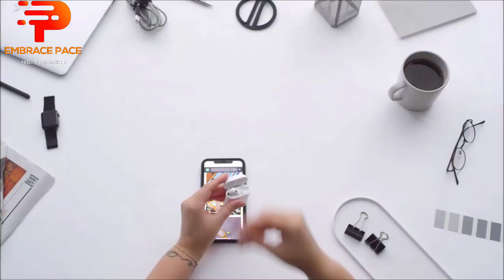5 STEPS TO CHANGE YOUR LIFE! | BY DR. JOE DISPENZA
These 5 steps can certainly change your life around!! We are so jinxed into the outside world of competition, social media, television, etc that we barely make out time to correct our innerself!!

Your thoughts produce your circumstances!! So learning to culture your thoughts is the right way and order for you to live a successful life!

THANK YOU Dr. JOE DISPENZA!